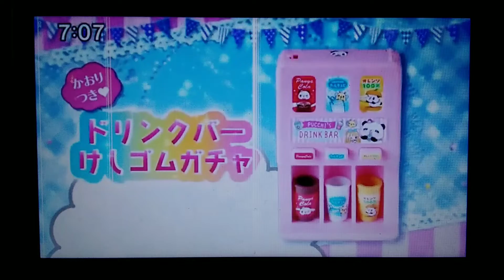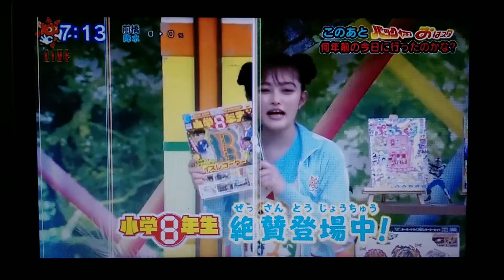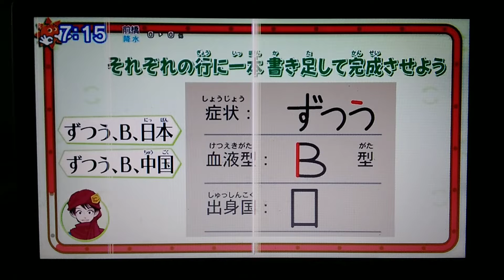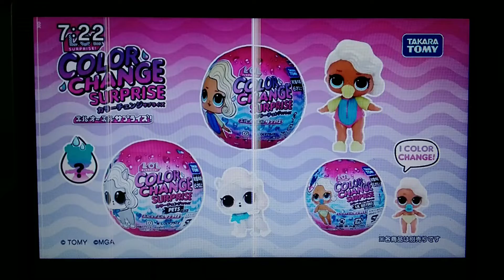Oha Suta World Wednesday 2022 05 04